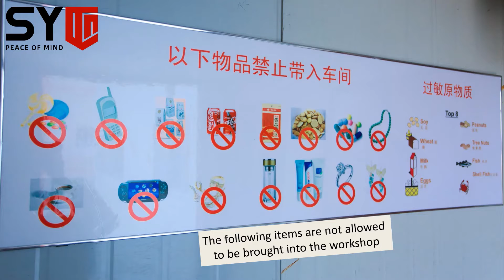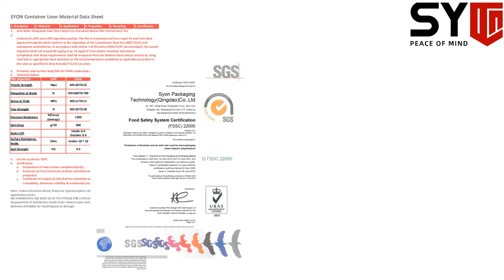Container liner factory, supplies high quality bulk liners, liner bags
Our factory is certified with ISO 9001 and FSSC 22000.

With 300 skilled workers and leading manufacturing facilities, our factory is able to supply high quality PE film container liners and PP woven container liners for packing chemical materials, polymers, and agricultural cargoes.

Also we can make aluminium film liners or EVOH liners for cargoes which are sensitive for temperature & oxygen.